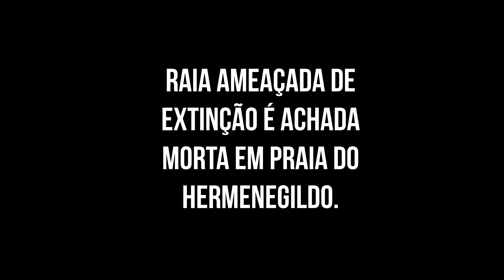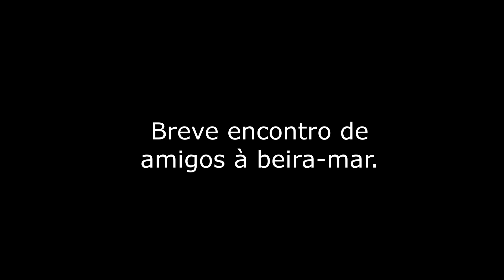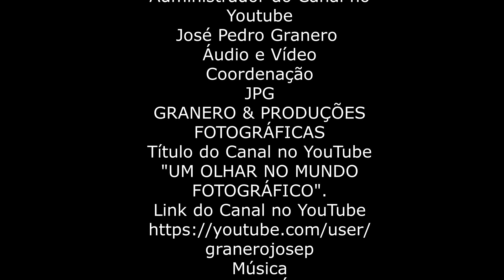RAIA NA PRAIA DO HERMENEGILDO E ENCONTRO DE AMIGOS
Canal no YouTube: "UM OLHAR NO MUNDO FOTOGRÁFICO".
Administrador do Canal no YouTube: José Pedro Granero